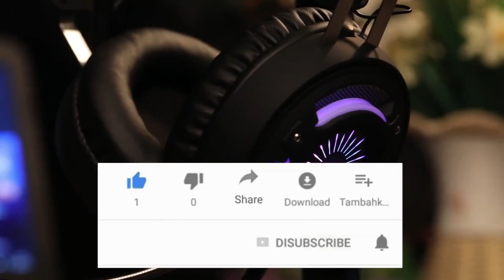5 Best Cheap PC Gaming Headset Under $30 [ Below $25 ]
List Of 5 Best Gaming Headset Under $30:

1) 0:10 ► FANTECH HG20 | Best Gaming Headphones Under $30

2) 0:35 ►  Hyper X Cloud Flight | Best Gaming Headset Under $25

3) 1:35 ►  Cosbary Wired | Best Cheap Gaming Headset Under $30

4) 2:34 ►  ALWUP A6 | Good Cheap Gaming Headset

5) 4:05 ►  AOSAIDI Headsets | Cheap Headphones With Mic For Pc

If you type the words best gaming headsets under $30 in any search engine , the amount of offers and options that appear can drive you crazy. There are hundreds of models, each with its own particularities . Also, what qualities make simple helmets become "gaming"? We are going to mark a series of requirements, in form, style and manufacturing quality, to determine where are the best models available today.

Let's study, first of all, part by part the components of any earphone.

Pavilion: the key element

Open, closed, noise-canceling, semi-open, etc. The headphones are classified, in addition to their design and structure with respect to the ear, for their acoustic behavior . Open headphones are those that do not isolate from outside noise but also let out much of the sound they emit. Closed ones are its opposite, isolating both external and internal sound from the outside. They are ideal for outdoors, recording studios, but they exhaust the ear for long periods , due to a certain suction cup effect, generating pressure.

Headband: comfort above

Let's leave taxonomies aside. Many players complain about this key element, the Achilles heel of many helmets. The diadem is the bridge that connects the two pavilions, attached to the right and left. It is, along with the cables themselves, the most suffered part of the earpiece.

Microphone: total communication

Later we will see a series of gaming headphones. They all include a microphone. Why? It's obvious: Micro is a key element in the online gaming ecosystem . Whether in private or anonymous games, to lead a war squad in ' The Division ' or to send hell to hell in ' Doom ', both available on both PC and next-gen consoles, the headset is a must-have.

Connections: wired or wireless?

In this new generation of video game consoles, the current Xbox One controls —not the first model but the one that has been manufactured since 2015—, Wii U, PS4, any tablet, PC tower or even the audio output of many monitors, include helmets outlet. You will recognize it by the 3.5mm jack connection . A few years ago it was known that headphones that were connected via bluetooth suffered a significant decrease in quality in the resulting sound, due to the limitations of streaming , causing delays in response, synchronization with the microphone, etc.

A couple of technical notes
To have a basic notion about all those numbers that appear at the foot of the description, here are some notes about them.

Sensitivity : This determines the power emitted by the earpiece speaker. It is measured in decibels. In gaming headphones the standard is between 95 and 120 dB.
Frequency : This value refers to the range that the earphone emits within the audible spectrum. A human ear perceives approximately 20 Hertz to 20,000 . In that frequency band we hear everything, so the earpiece must cover, at least, that field.
Impedance : this value is more difficult to explain. It refers to the resistance capacity of the headphones to the reactance or, what is the same, the dynamic tolerance that a speaker has to withstand more or less power. If your tolerance is too low, it will overload and behave abnormally, vibrating and making noise. The standard value is 32 ohms , but the ideal is headphones with high dynamic impedance up to 60 ohms.
Divers : This word is especially cited among gaming headsets for a simple reason: to generate good bass, a realistic effect of shots, bombs and roars, we need a wide woofer and therefore a 40mm or larger diaphragm . The driver refers to the core of the earphone. All elements must be built around their width, their mass and their values.